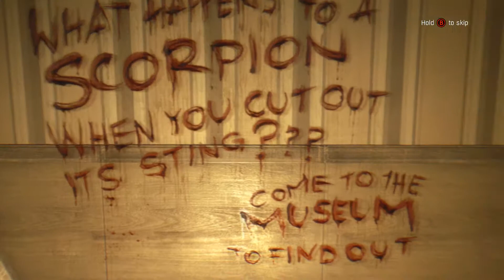Dying Light Let's Play - Ep 40(Gameplay/Commentary)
Here is Episode 40 of our Dying Light Let's Play. Join us as we co-op through the game with our special guest. We hope you enjoy our shenanigans as we battle through hordes of zombies, collect loot, and just screw around.